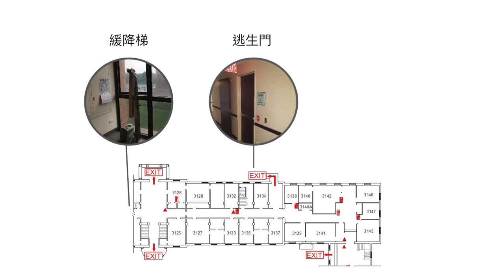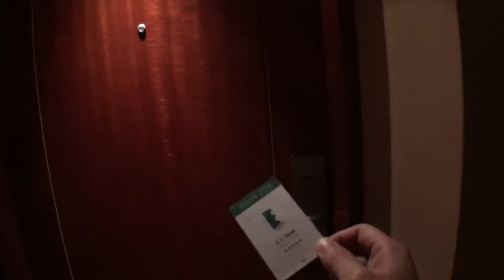第14屆育秀盃軟體應用決賽入圍SA146580-劉德華-Escape class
第14屆育秀盃大賽主題【聯  動】
軟體應用類主題：智慧聯網
含蓋智慧倉儲、交通、物流、商店等為設計主軸